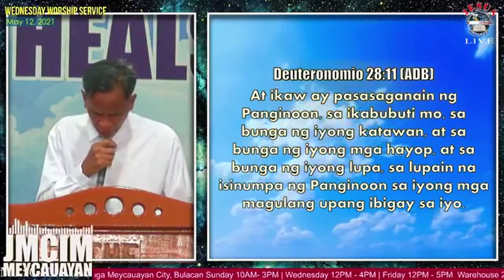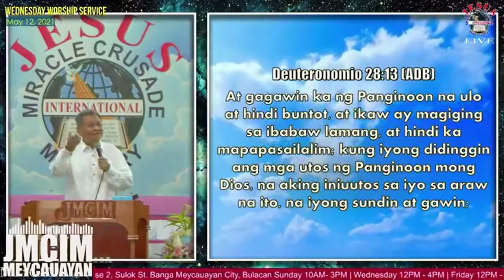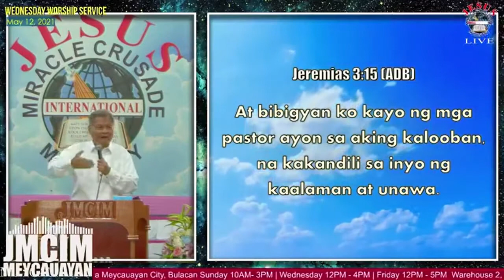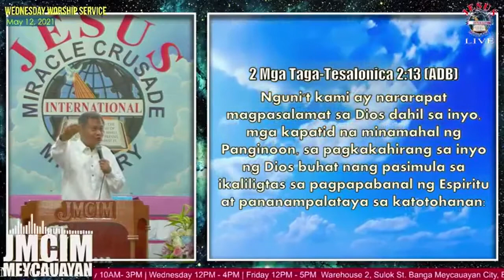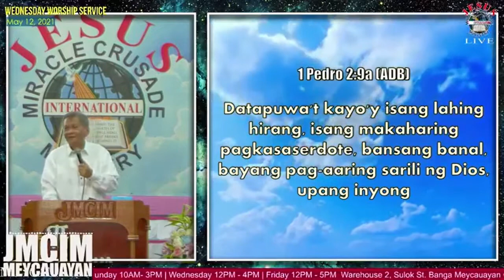JMCIM Preaching: "Ang Ating Mana" By Beloved Ordained Preacher Fred Ignacio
Topic: Ang Ating Mana
Verses: Deuteronomy 11:10-12; Deuteronomy 28:11-13; Jeremiah 3:15; 2 Thessalonians 2:13; John 14:2-3; 1 Peter 2:9
Preacher: Fred Ignacio